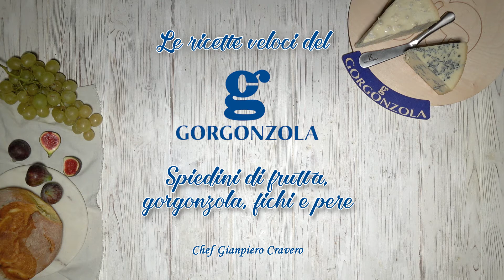Spiedini di frutta, Gorgonzola, fichi e pera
Fichi e pere si alternano sugli spiedini e si fanno abbracciare dal Gorgonzola dolce e piccante. L’allegria diventa sapore e la bontà è pronta in un attimo.